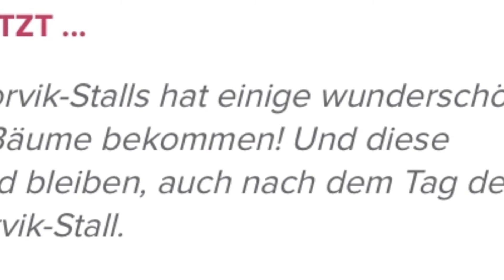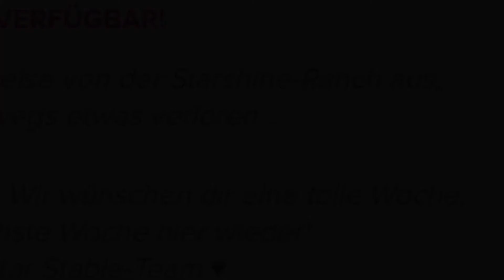Tag der Offenen Türen + Neuer limitierter Ansalusier😱 {Verspäteter Update vom 22.07.20}SSO🐴